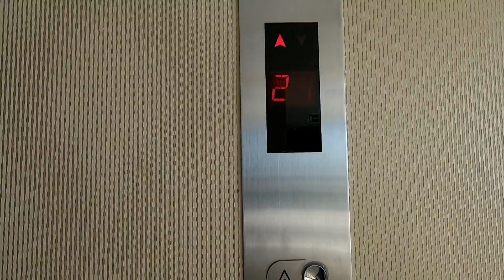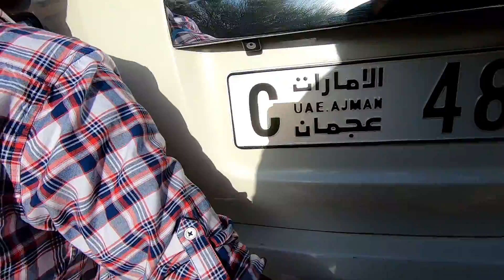Stuck in the Arabian Desert while Dune Bashing | Dubai